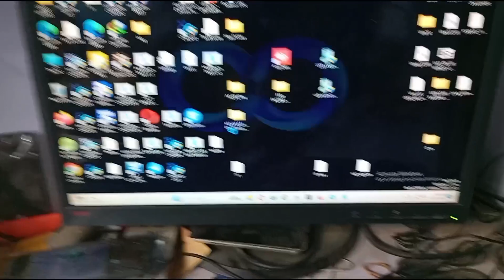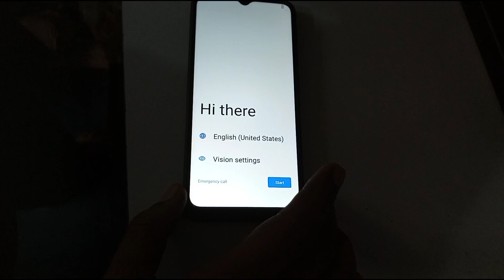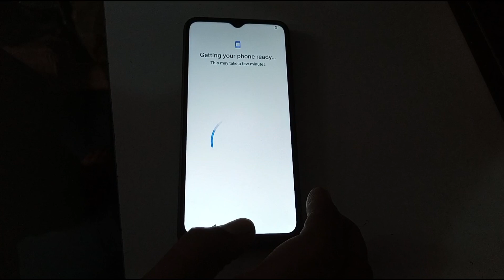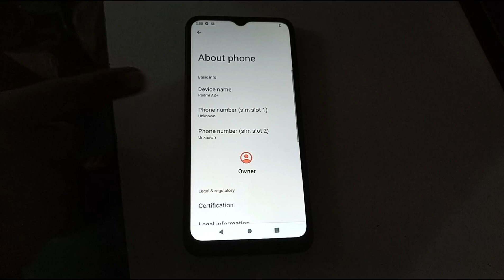Redmi A2 plus Frp unlock with Cm2 Android 13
Redmi A2 plus Frp unlock with Cm2 latest update

redmia2+Frp bypass
redmi A2+ Frp unlock with Cm2
how to remove Gmail account Redmi A2 plus